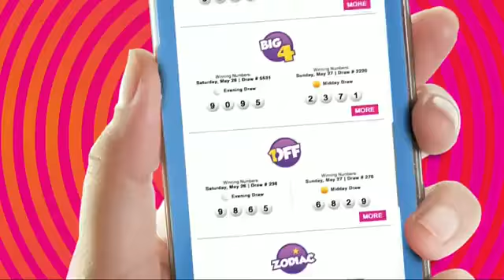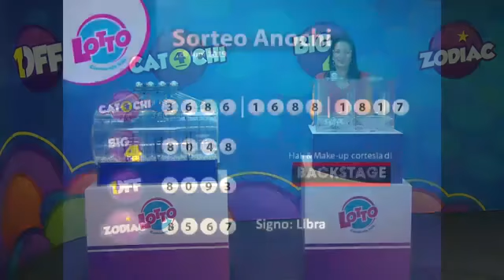Lotto anochi 29 June 2019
Sorteo di Lotto anochi 29 June 2019